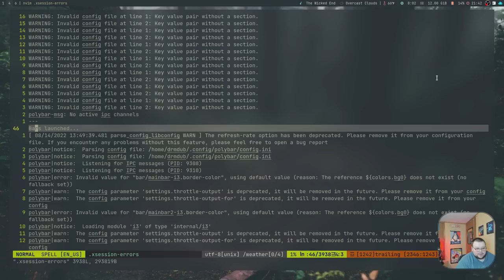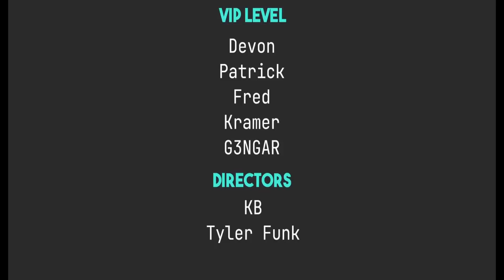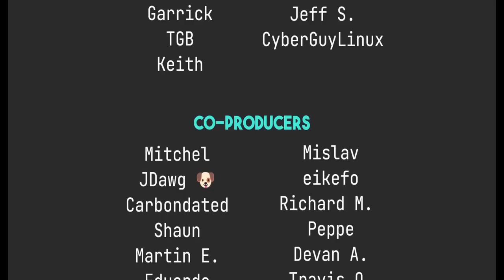How to Fix Linux - 5 Linux Troubleshooting Tips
Today I give out 5 tips to troubleshoot Linux. How to fix Linux? That is always a good, but hard to answer question. These are 5 general purpose tips that might help you fix Linux.